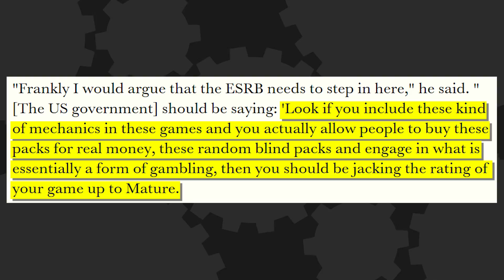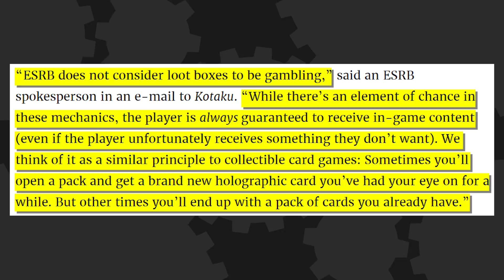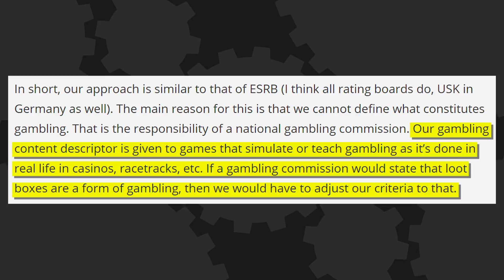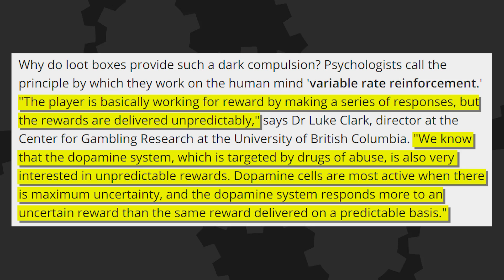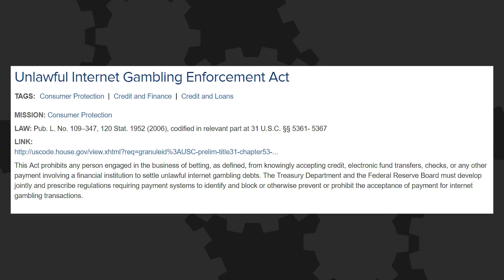Loot Boxes AREN'T Gambling? - The Know Game News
Gamers have been up in arms over loot boxes recently, to the point where some are calling for the ESRB to rate loot boxes as gambling. Well, the ESRB has weighed in on the matter, and they think loot boxes are just fine.

Written By: Eddy Rivas
Edited By: Kdin Jenzen
Hosted By: Mica Burton & Ben Ernst